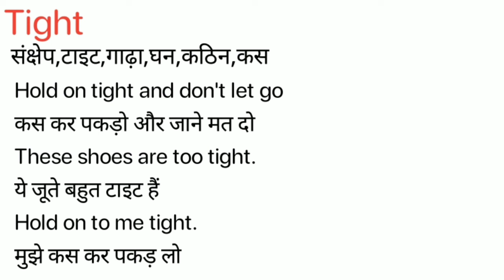Tight Meaning in Hindi/Tight ka Matlab kya Hota hai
Tight meaning in Hindi
Tight ka Matlab kya Hota hai
Tight ka Hindi Meaning
Tight explained in detail.

इस विडियो में मैं  ,Tight शब्द का इंग्लिश में अर्थ या मतलब क्या होता है इसके के बारे पूरी विस्तृत रूप से बताया .